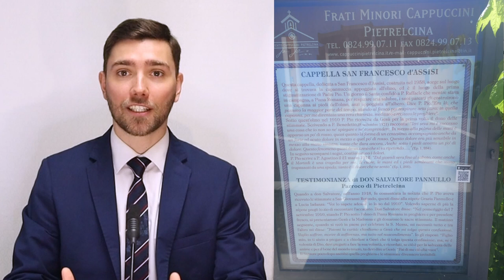Your Petitions Delivered! See the pictures!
Today's video is going to be a little different. We're about to dive into the fascinating history of Padre Pio, with the help of the photographs sent to us by Mr. George Martin, who personally delivered our petitions to a place of profound significance for Padre Pio.
Hello everyone! I'm exited to showcase some wonderful photographs we received from Mr. George Martin. He kindly delivered our petitions to the significant chapel of Saint Francis of Assisi, a place deeply connected to Padre Pio. Let's dive right in and enjoy these images and insights together!
In this photograph, we are greeted by the gates of Piana Romana, serving as the entrance to the chapel of Saint Francis. Piana Romana, located on the outskirts of Pietrelcina, is a flat plain of farmland. It holds special significance as Padre Pio's family once owned a small plot of land here.

Your intentions will be included for both you and your loved ones.

Intro: (0:00)
Channel Mission: (0:18)
The Story: (0:45)